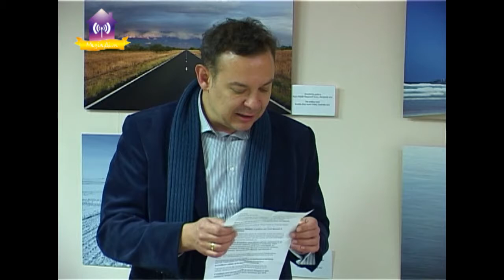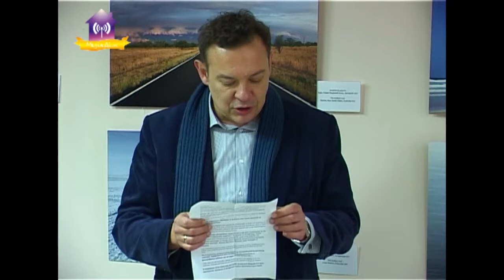Виставка фоторобіт (Тім Болотнікофф «Південні землі. Австралія Антарктида») 27.02.2019